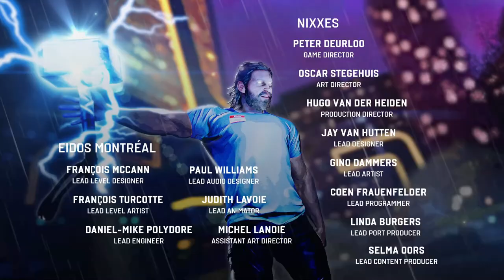Marvel's Avengers: Reassemble -PS5 UPGRADE- Walkthrough Part 15 "By Force Of Mind"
Marvel's Avengers Gameplay Walkthrough Part 15 includes the mission "By Force Of Mind".

Marvel's Avengers is an action-adventure video game co-developed by Crystal Dynamics and published by Square Enix. Based on the Marvel Comics superhero team the Avengers, the game is mainly inspired by the Marvel Cinematic Universe's iteration of the group, as well as the long-running comic book mythology.

Gameplay is presented from a third-person perspective and can be playable in both single-player and multiplayer; the game features an online co-op mode, allowing players to assemble a team of heroes of their own. The initial playable characters are Steve Rogers / Captain America, Tony Stark / Iron Man, Bruce Banner / Hulk, Thor, Natasha Romanoff / Black Widow, and Kamala Khan / Ms. Marvel, with more becoming available to players post-launch as free updates, which also includes new regions to be explored. Each hero possess a variety of costume customization features, as well as the capacity to upgrade their powers and abilities using a skill tree.